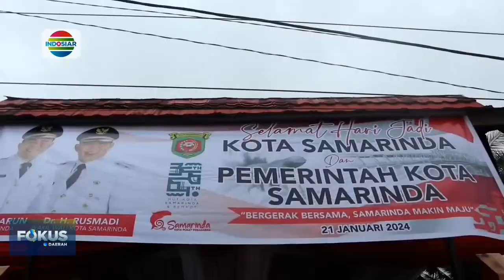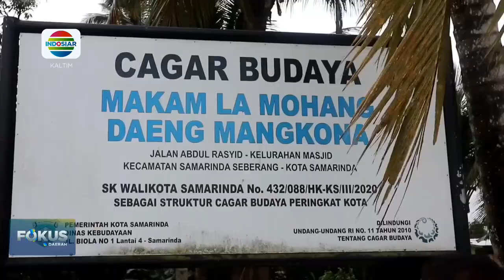ZIARAH MAKAM PENDIRI SAMARINDA